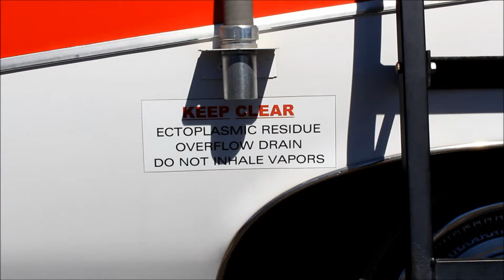Peoria Firefighters Charities Events: Fire It Up 2013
Decided to try out my new HD camera at this year's PFC Fire It Up car show. The show featured cars and trucks of all shapes and sizes. We all enjoyed the awesome cars on display and are looking forward to coming back next year. If you missed it this year, definitely check it out next year! The cars are even better in person, and the proceeds go towards a great cause.